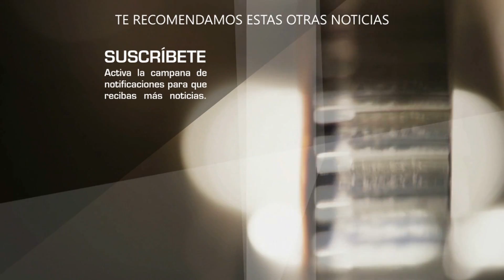Laura Bozzo PODRIA HUIR A PANAMA asi lo asegura VIDENTE